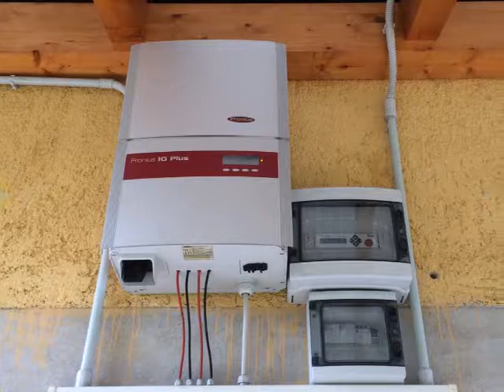Ottimizzazione impianto fotovoltaico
Ottimizzazione impianto fotovoltaico con sistema TIGO! La resa aumenterà fino al 20%!